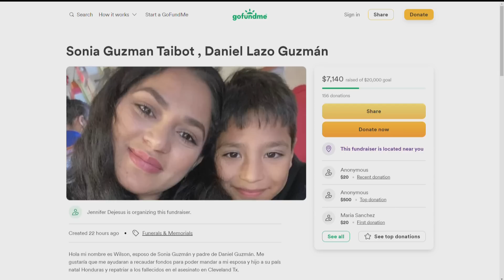Texas shooting: Manhunt continues to suspect accused of killing five at home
The shooting happened in Cleveland, Texas. The victims include an 8-year-old child.